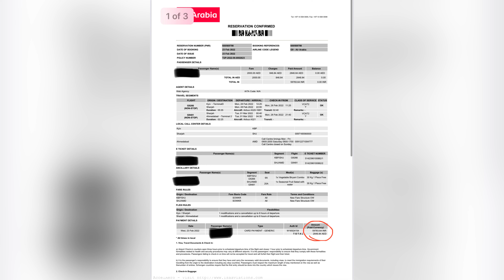भारतीय छात्रों ने पहले UKRAINE 🇺🇦 क्यू नही छोड़ा।Answering all QUESTIONS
Hy all !
Many of those sitting in India are putting questions so many questions on students who came from Ukraine 🇺🇦!
So to answer all of them this video is made !
Please do check !

Thankyou !

Indianstudent
India
Ukraine
Ukrainevsrussia
Indianstudentinukraine
War

For contact !